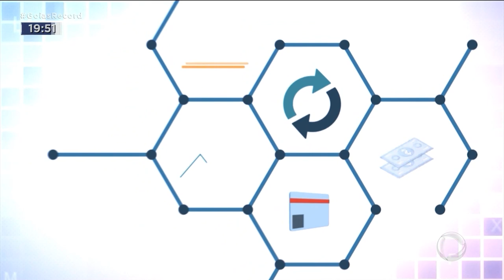MERCADO EM MOVIMENTO: FOTÓGRAFO PROFISSIONAL TEM TRABALHO GARANTIDO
EM UM MUNDO CADA VEZ MAIS LIGADO EM IMAGENS, OS FOTÓGRAFOS ESTÃO CADA VEZ MAIS REQUISITADOS. E ESPECIALIZADOS TAMBÉM. TEM FOTÓGRAFO QUE TRABALHA SÓ COM RECÉM-NASCIDOS, OUTROS COM PROFISSIONAIS, FAMILIAS, TEM ATÉ OS ESPECIALISTAS EM PETS. É O QUE A GENTE VAI VER NO QUADRO MERCADO EM MOVIMENTO.